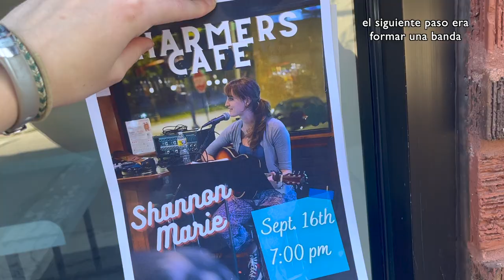I Played my FIRST Show as an Indie Artist! Mi PRIMER Show tocando vivo!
If you're a new musician just beginning your musical journey, and you're not sure how to start playing in public, or organize your first show, this video is for you. I also talk about how I grew comfortable singing in front of a live audience. Leave any questions below, I'll be happy to answer!
Si eres un músico nuevo y no estás seguro de cómo empezar a tocar en público, este vídeo es para ti. Muestro el proceso paso a paso para organizar tu primer show. También hablo de cómo llegué a sentirme cómoda cantando delante de personas en publico.

If you’re interested in the piano-

Follow MARDI on Instagram @the_mardles

Hi! My name is Shannon Sullivan. I started this channel to force myself to practice Spanish. As such, all my videos have either Spanish or English subtitles that were hand-typed by me (please correct any mistakes so I can continue to learn). On this channel, you will find vlogs, my original music, challenge videos, art videos, language videos, and much more. I hope you stick around. Thanks for being here.

1. Beauti Ful by Smartface
2. Callout by AGST
3. Sweet Baby (Instrumental version) by Bothnia
4. Celebration of Life by Tomas Skyldeberg
5. Now I Am by Swif7
6. Just Dance by Patrick Patrikios
7. Follow Your Heart by A.T.M.

Songs by me heard in video:
1) Southbound
2) Just a Friendship
3) Paper Maché
4) Fear-based Love

Hola a todos! Me llamo Shannon Sullivan. Comencé este canal para obligarme a practicar el español. Como tal, todos mis videos tienen subtítulos en español o en inglés que fueron escritos a mano por mí (por favor, corrija cualquier error para que pueda seguir aprendiendo). En este canal, encontrarás vlogs, mi música original, videos de retos, videos de arte, videos de idiomas y mucho más. Gracias por estar aquí.